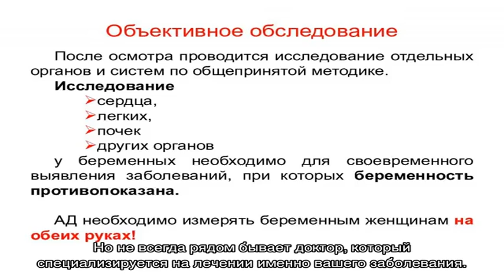Как написать письмо врачу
★★★ Благодаря развитию современных технологий любой человек имеет возможность получить врачебную консультацию у ведущих отечественных и даже...